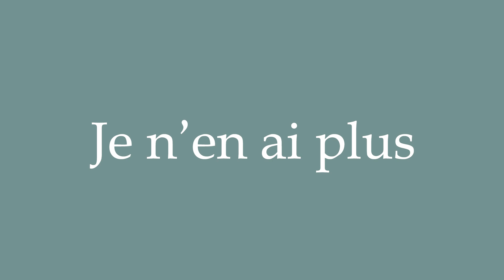How to Pronounce ''Je n'en ai plus'' (I've run out) Correctly in French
Learn how to say and properly pronounce ''Je n'en ai plus'' in French with this free pronunciation tutorial. Apprenez à prononcer des mots en français grâce à nos tutoriels.